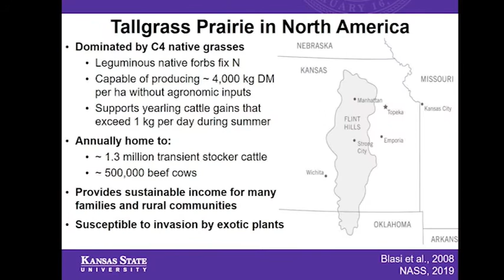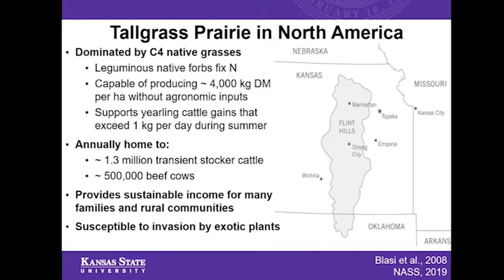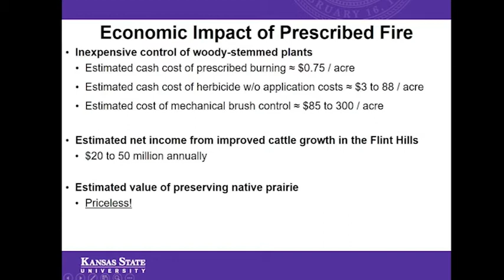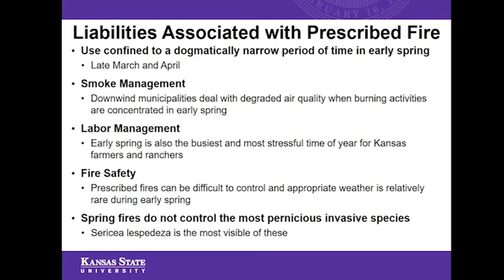The Benefits of Burning Segment 2 | Kansas Prescribed Fire for Grazing Land Management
Watch the jam-packed second installment of The Benefits of Burning! In this episode, KC explains the effects of prescribed burning on cattle, as well as, the economic impact. We also learn about the liabilities of prescribed burning, and how they are mitigated with proper training.

Get priceless information from a leader of agriculture in Kansas right here!
Still not enough? for more!